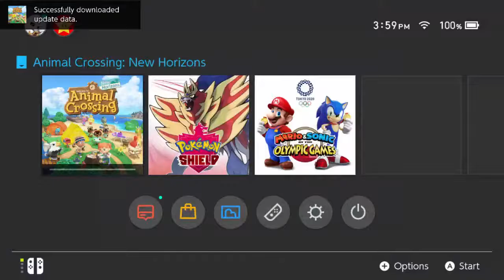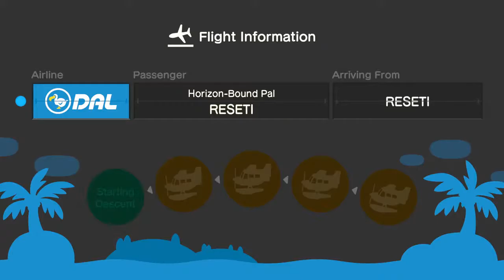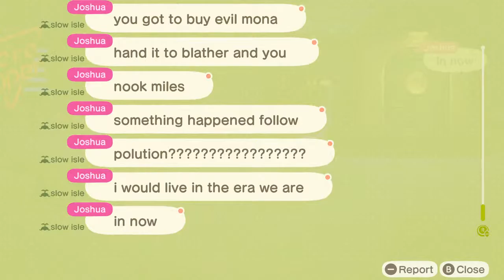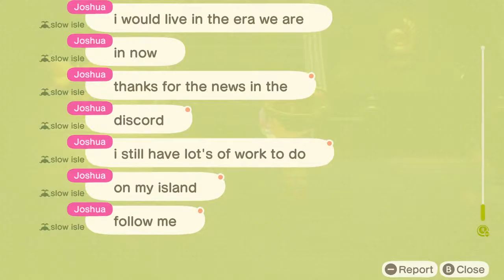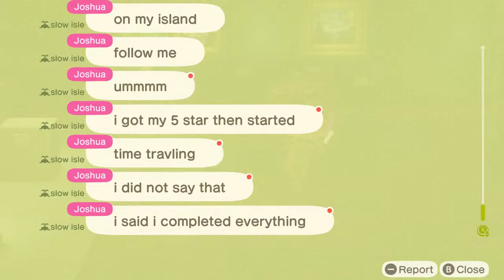Animal Crossing: July Summer Event! Let's Get Wet!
Welcoming all viewers + fans to join in and lets talk about anything! Witness my first experience with animal crossing as I build my dream island adventure!

If you're interested in Pokemon, Fire Emblem, Nintendo Switch content, well-being tips, finance tips, my own personal journey, then this is the channel for you!